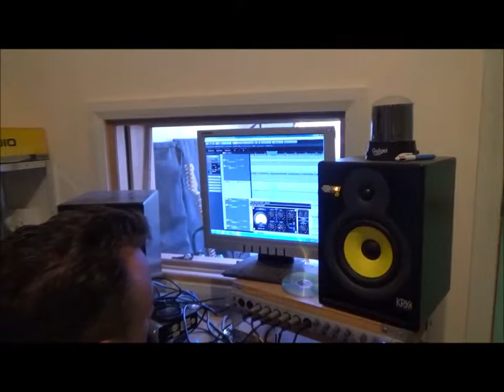Episode 71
Humantic Studios 2019.